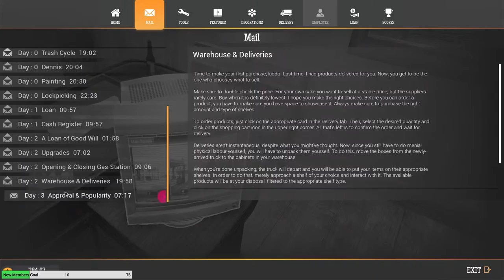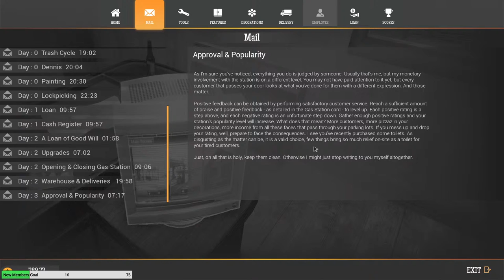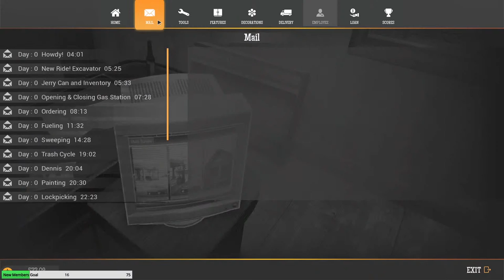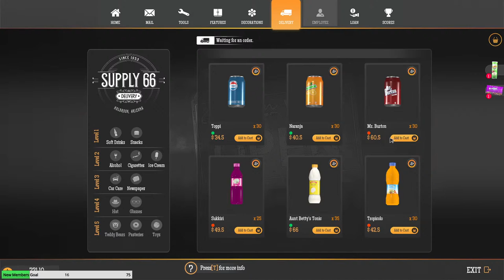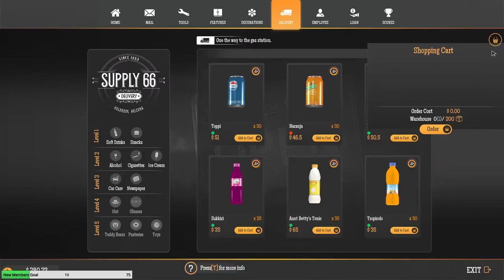Under The Hood | Gas Station Simulator Gameplay | Part 2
Gas Station Simulator Full Release Game Gameplay Let's Play  First Look

Big thank you to my Thunderstruck Members:
►Victor Kim ►Dark Rogue ►Paul Rouleau ►Tri3claw ►Leetah M ►Norse Peak ►Kyolover16 ►Leetah M ►Raven Nevermore ►William Sjomeling ►Joseph Anizan ►Howard Dindore ►Princess Rage ►Always Broke ►Basher MN ►Scott StOnge ►Melina Rappestad ►Justin Hine ►Chris Chuchra ►Nicholas Hamilton  ►Stephen Miller ►Tiffany  ►Tdog 187[FTR] ►Luc Samoisette ►heffer556 ►Druzilla Kay ►Robert Strobel ►Dawg Pound Gaming80 ►okiewan81 ►Bushy